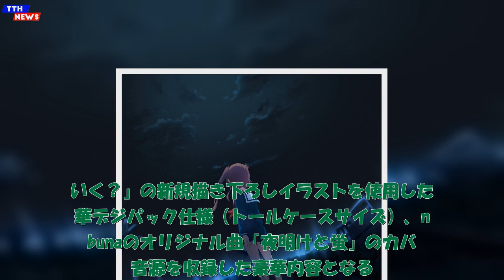TTH- ロクデナシ、1st Single「ユリイカ」収録曲の詳細発表＆初ワンマンライブ開催